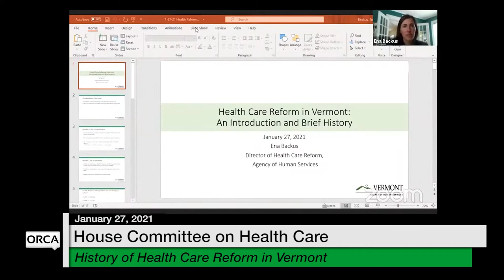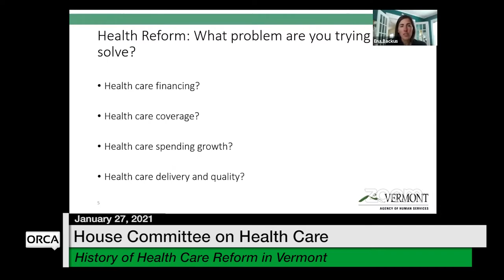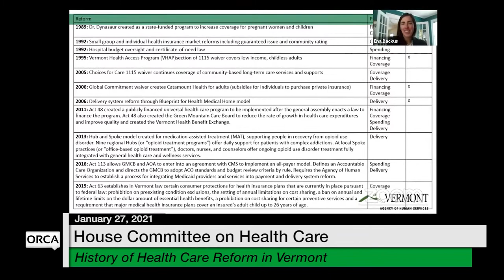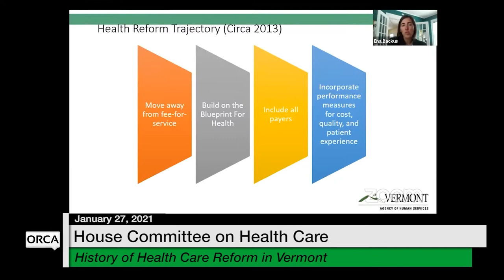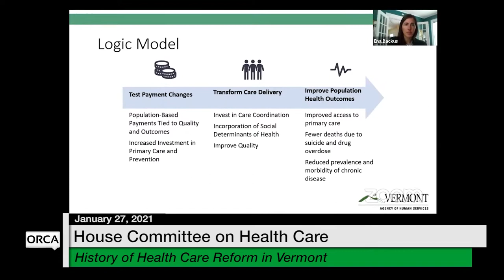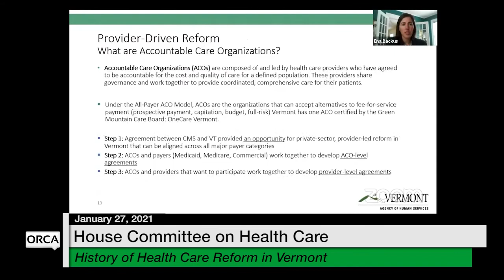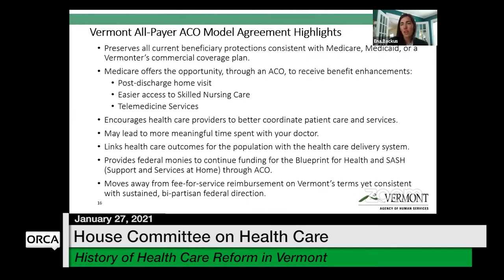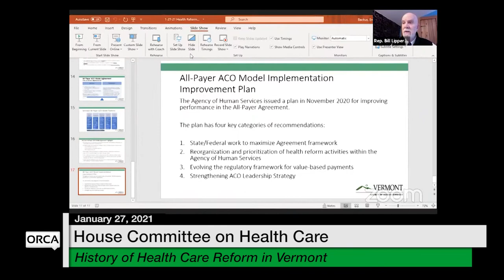Vermont State House - History of Health Care Reform in Vermont 1/27/2021